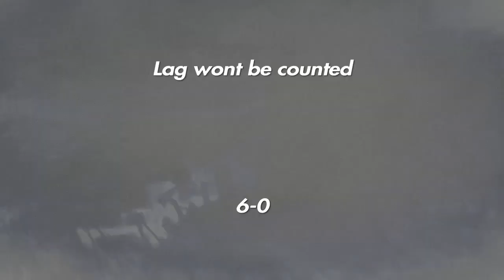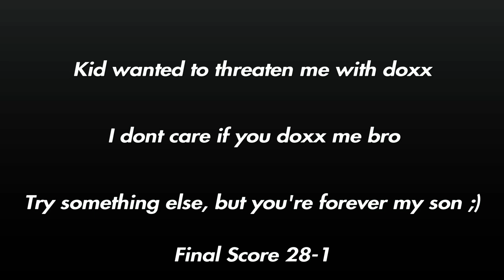I-SULTAN-_1I{THE1} vs IXIDEIMOSIXI{HOMELESS}{SON} 28-1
This kid so mad my crew rejected him, so now he tried to talk shit to me, when i told him i have this clip, he immediately started doxxing my family.

I dont care if you doxx me or my family, at the end of the day, you're scared to do shit irl, and I still have the clip.